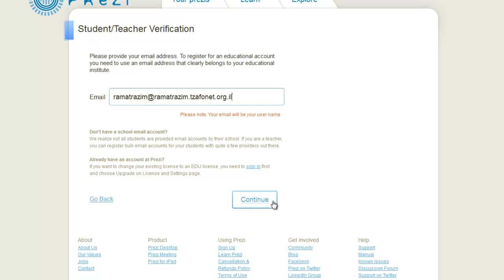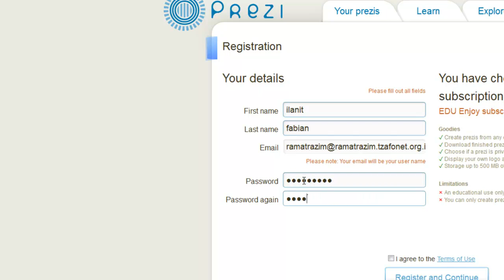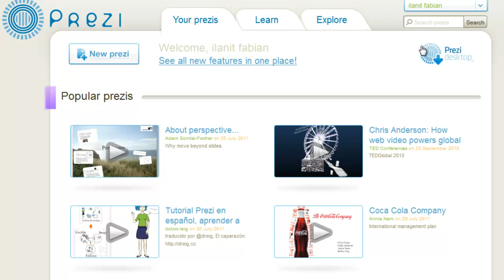prezi1.mp4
תכנת prezi ליצירת מצגות